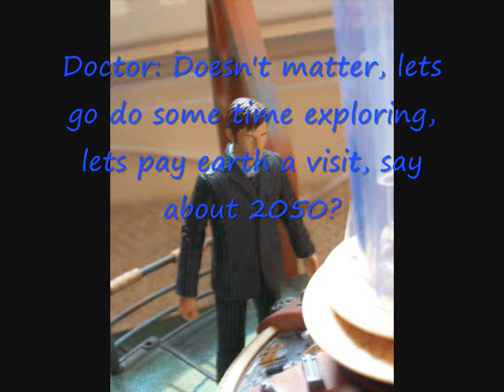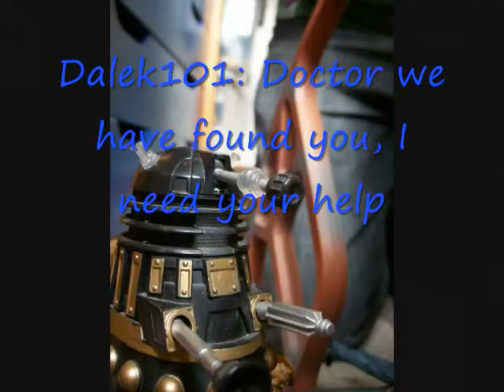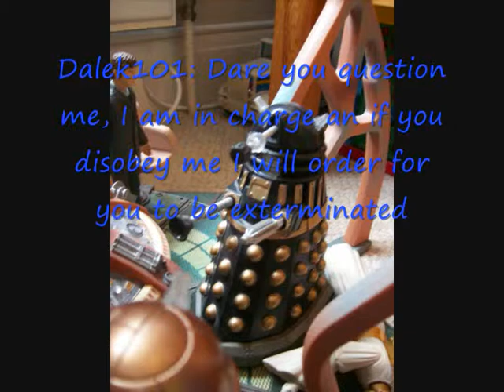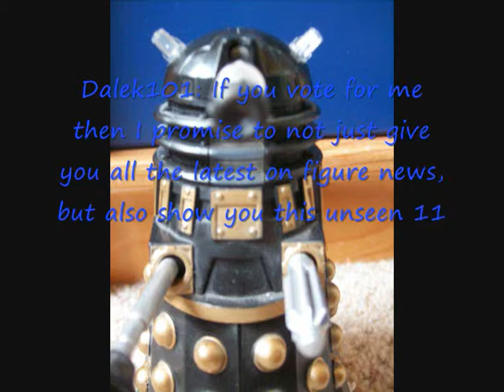A Dalek to Many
Vote Dalek101 for news minister on DWFO! An election film and pretty much the final part of my campaign material, visit DWFO for all the latest figure news : drwhofigures.co.uk and sign up to the forum today!